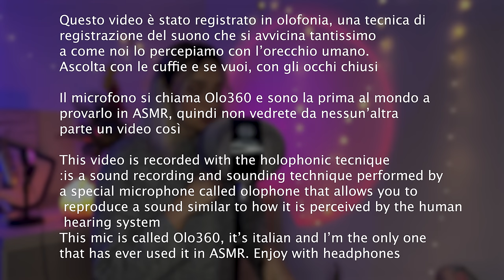NON HAI MAI SENTITO UN ASMR COSI' 😏😱 NUOVO MICROFONO [sub eng]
Triggers you will find:  whispering, soft spoken, inaudible, walking, heels, water sounds, tapping
Grazie a Olo360 per avermi dato la possibilità di provare questo audio 🥺

🥳VIDEO ASMR OGNI LUNEDì E GIOVEDì ALLE 19:30🥳
TikTok ChiaraAsmrReal

🌈👉🏻Twitch ChiaraAsmrReal

barboncino